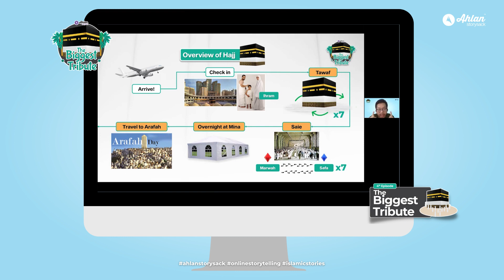MOMENTS EP 4 - THE BIGGEST TRIBUTE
The Biggest Tribute, Episode 4 : The Biggest Tribute

Thank you to all students who took part in our storytelling session last Sunday, we hope that it was a beneficial and fruitful one for all.✨

🎥Here are some snippets from our third episode - we’re super glad to see the happy faces eager to learn!